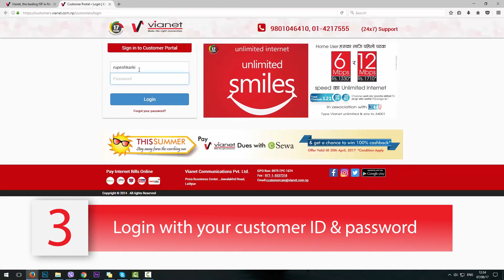How to Login into Customer Portal